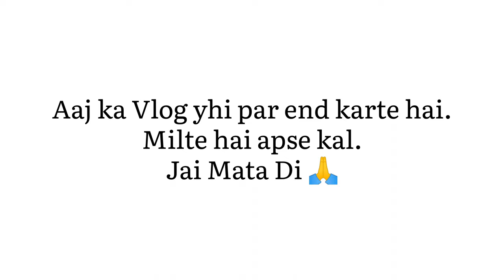Jhandewalan Mandir Family Vlog || Navratri Special Vlog 2022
Hi, Welcome to Rawat Parivar.